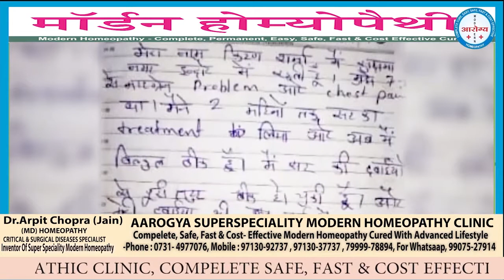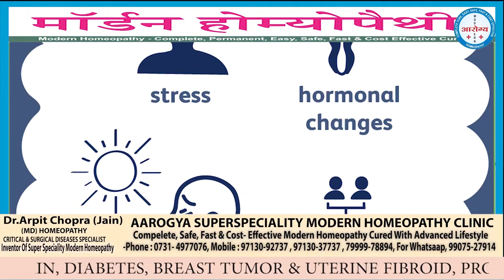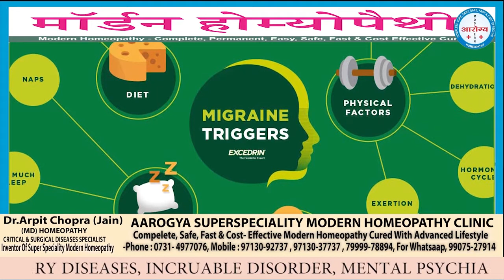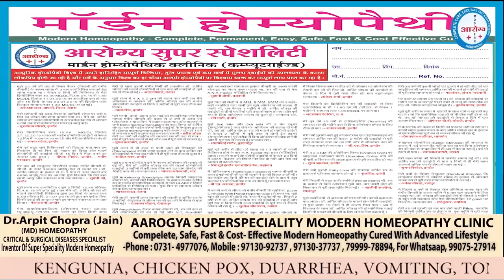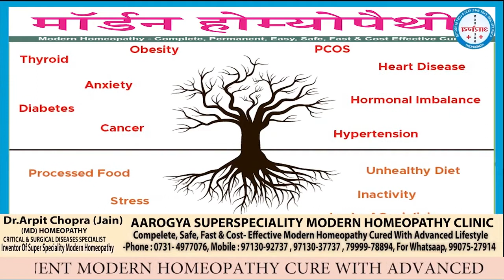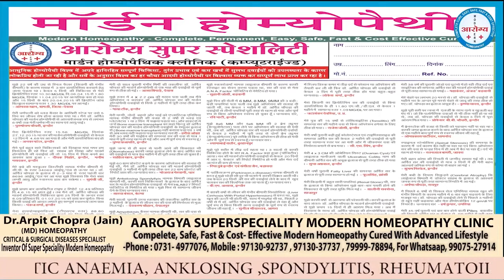Migraine Permanent Cure | Migraine Treatment Detail | Dr. Arpit Chopra Jain | Modern Homeopathy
102, First Floor, Krishna Tower, Janjeer Wala Square, Opposite Curewell Hospital, New Palasia, (M.P.)
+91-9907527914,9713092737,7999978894